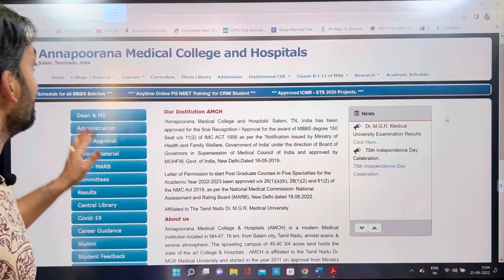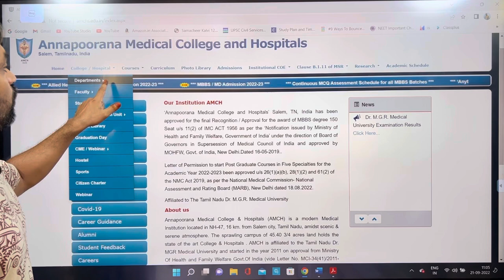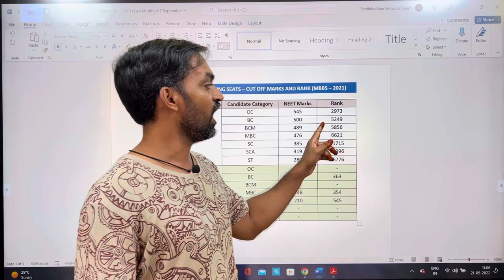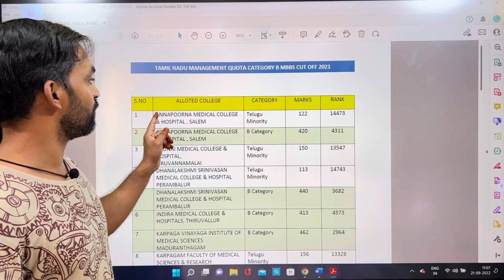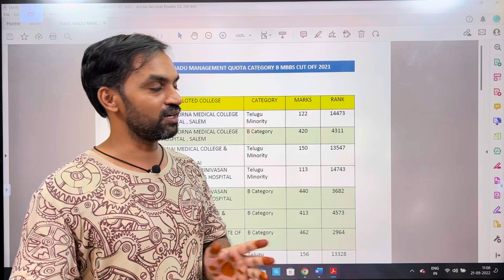Annapoorna Medical College Salem cut off 2022 | Safe Rank